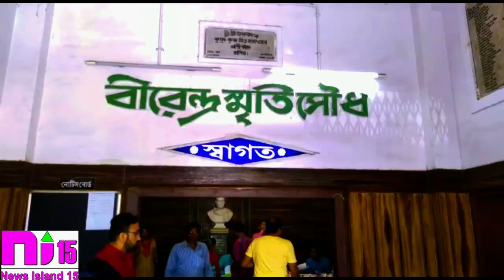DANCE KA JALWA # PRESS MIT#M.K MOVIES & DEVI PRODUCTION